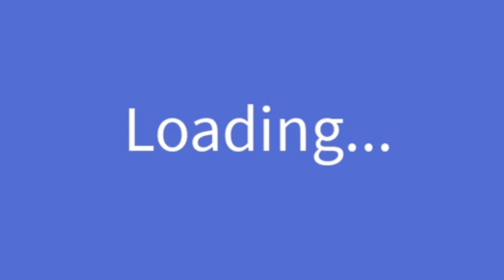THE RETURN OF MINILLA! |Kaiju Universe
EARLY GANG